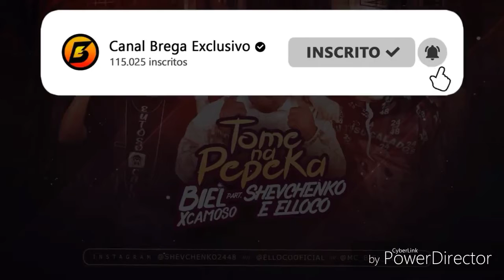Pierre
Primeiro vidio